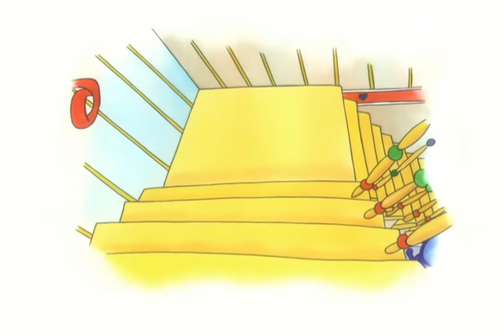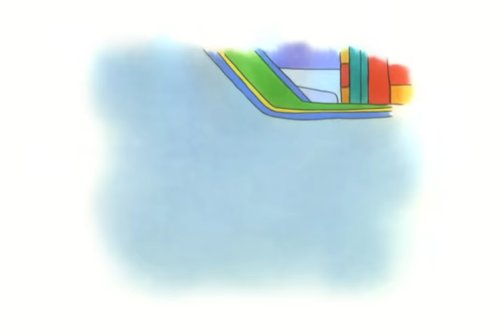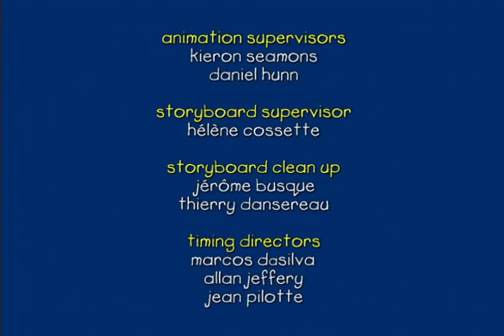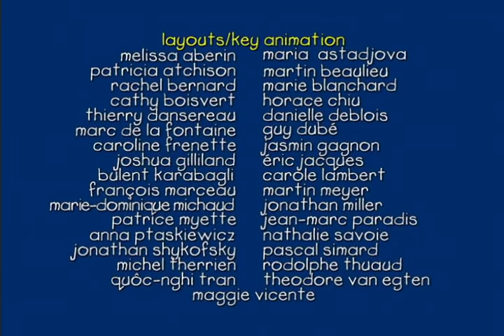Caillou S02 E68 I Caillou Beats the Heat / Back Seat Driver / Lost and Found / Holiday Magic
It's hot and steamy and Mom won't let Caillou go to the public pool since they've been every day this week! When Caillou refuses to put on some sunscreen and Rosie won't nap, Mom quickly realizes that the hot weather is making everyone grumpy. She and Caillou come up with the perfect solution: they connect the lawn sprinkler for some good time backyard fun - which certainly doesn't need a lot of sophisticated equipment. // Caillou, Dad and Rosie are in the car on their way to meet mom. Caillou and Rosie are in the back seat arguing and Dad is losing patience with them. When the car breaks down they have to pull over. Caillou comforts Rosie who becomes afriad when smoke comes out of the engine. Caillou is overjoyed when the tow truck finally arrives and he gets to ride in it to the garage. // When Dad and Caillou find a scruffy dog that appears to be lost they bring it home. The whole family pitches in and tries to find the owner by posting signs around the neighborhood. But when the owner arrives, Caillou doesn't want to let the dog go. // Caillou and his family pay a visit to Santa and go Christmas tree shopping all in the same day. By the time they get to the tree vendor after a long wait for Santa, all the trees are gone. Caillou was looking forward to trimming the tree so together they decide to decorate a tree in their own back yard!